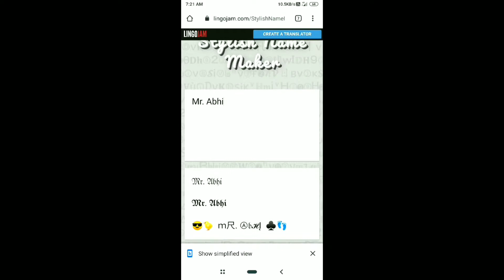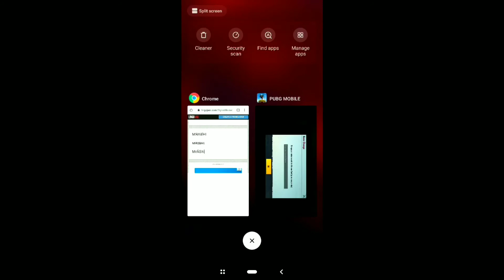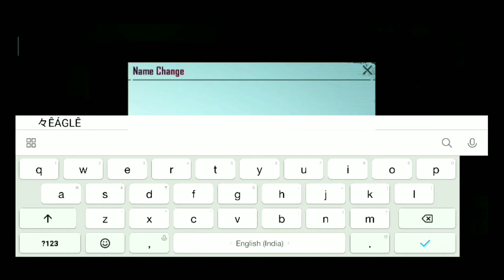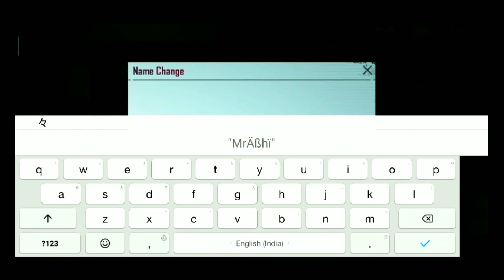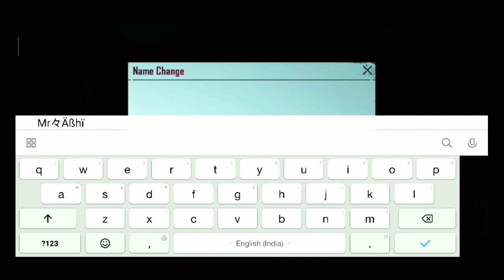STYLISH NAME PUBG MOBILE SET EASY TRICKS FOR PUBG NAME YOU GET UNLIMITED STYLISH NAME FREE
Flow me gys instagram all update and sms me

Cico man pubg mobile id---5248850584
Cico man pubg mobile chreater name---
B乛LaC丨C
Cico man official clan-- XHUNTER CICO

Gys kise ko clan ma ana ho to instagram ma sms kar do 🥰

Cico man device -- mi note 5 pro

My background music Caridets by ncs

Bye Bye